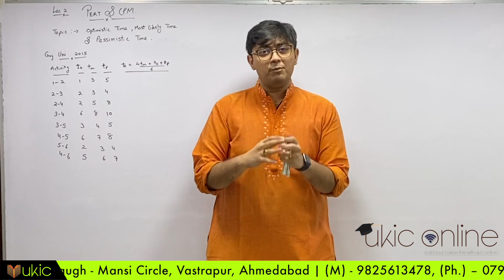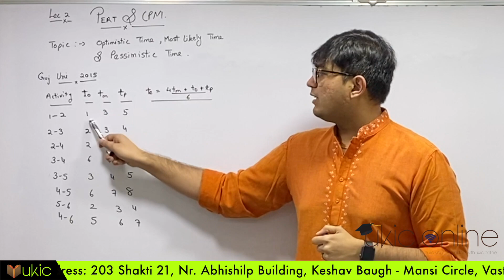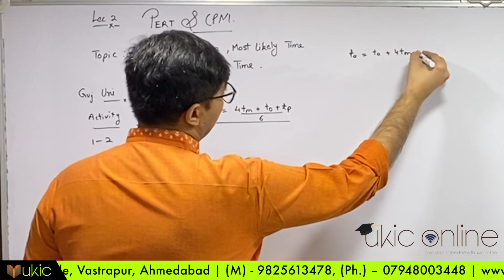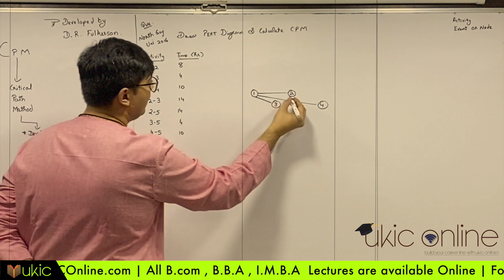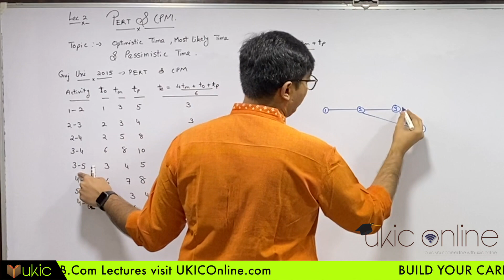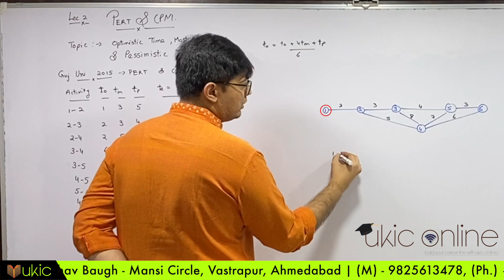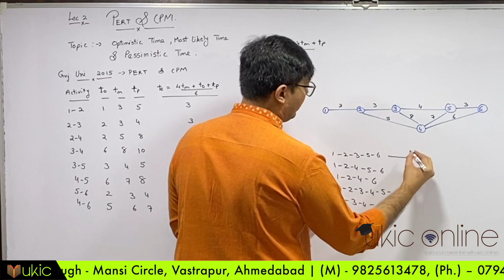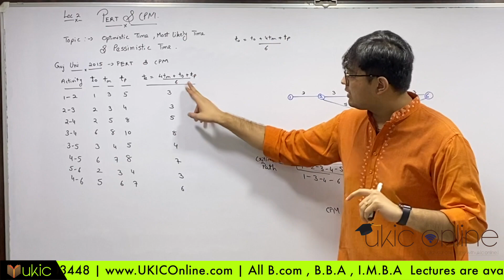PERT and CPM in Hindi |Lecture -2 PERT & CPM| Optimistic, Most Likely & Pessimistic|Complete Concept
Lecture 2- PERT and CPM in Operation Research (Statistics)  -  (B.Com/BBA/MBA)

Topic Covered -
* Optimistic Time, Pessimistic Time and Most Likely Time
Introduction to PERT and CPM
* PERT and CPM in Hindi
* Difference between PERT and CPM in Hindi
* Project Evaluation Review and Technique in Project Management
* Find an answer to your question Difference between PERT and CPM in operation research network diagram construction in PERT and CPM

By - Prof. Udayan Kachchhy